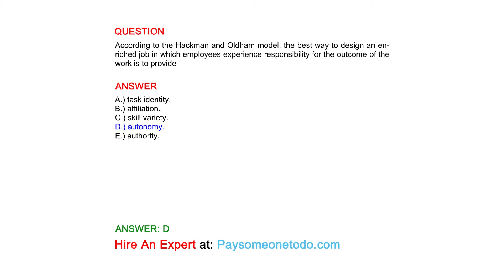The best way to design an enriched job in which employees ...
QUESTION
According to the Hackman and Oldham model, the best way to design an enriched job in which employees experience responsibility for the outcome of the work is to provide

ANSWER
A.) Task identity
C.) Skill Variety
D.) Autonomy
E.) Authority